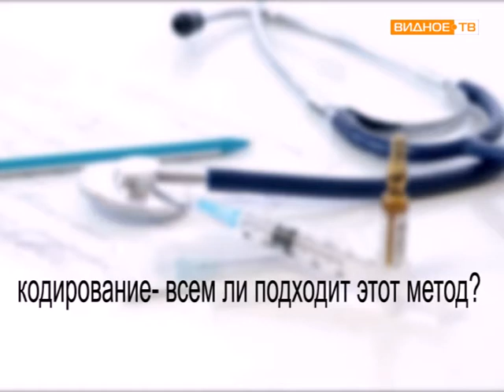Поговорим о здоровье: алкоголизм.